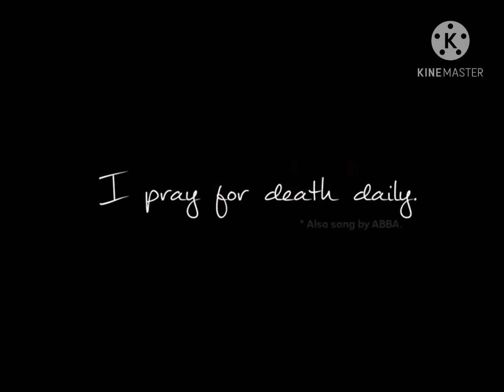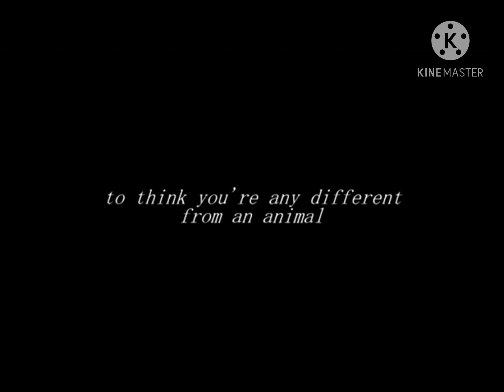Top 14 Five nights at freddys memes